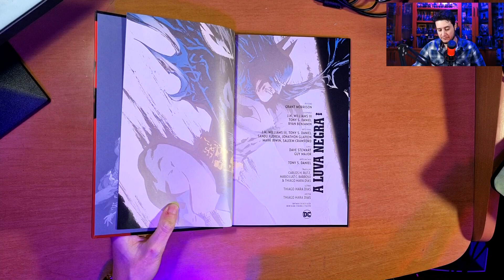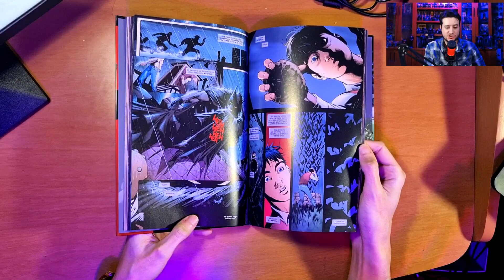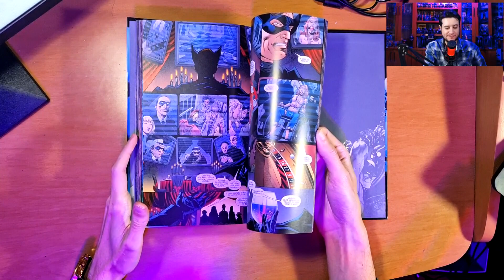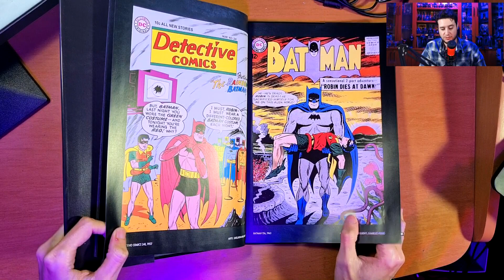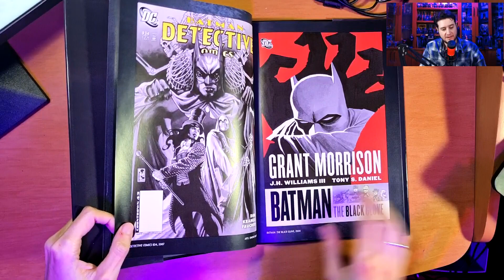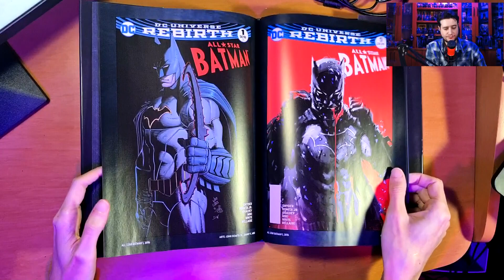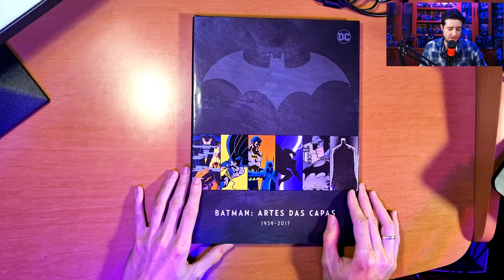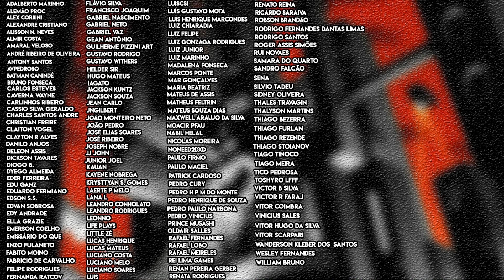A LENDA DO BATMAN | Última Entrega e ÚLTIMO BRINDE | Edições 78, 79 e Brinde | Eaglemoss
E mais um vídeo para abordamos a coleção A Lenda do Batman, produzido pela editora Eaglemoss e distribuído pela editora Planeta DeAgostini.

Hoje mostro como estão as edições 78 e 79, onde temos os seguintes quadrinhos:

As edições são as seguintes:

Edição 78 - A Luva Negra

Edição 79 - Descanse em Paz

Além do final da coleção, temos o último brinde da coleção envolvendo um encadernado de 100 capas memoráveis do Batman

Valeu!